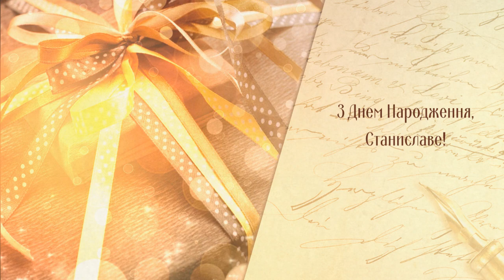З Днем Народження, Станиславе!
Іменні музичні листівки.